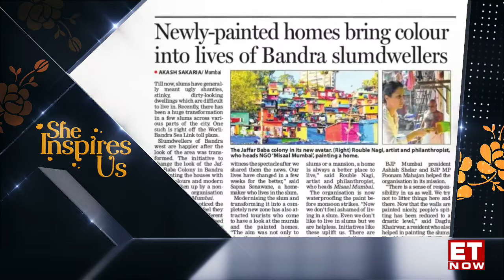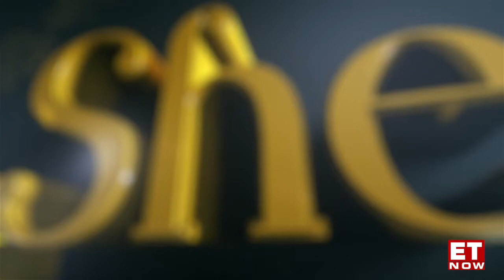India Is Her Canvas | Rouble Nagi, Founder, Rouble Nagi Art Foundation | ET NOW Women’s Day Special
Rouble Nagi Art Foundation is an NGO set up with the vision to make sure that all children get an education that helps them become caring, responsible and productive citizens, running various programs focusing mainly on Women Empowerment, Education and children welfare. Their initiative ‘Misaal’ transforms slums in India via Art. The main aim is to connect to people through Art, bring a positive change in their mindset. Educating through art about the importance of Children’s Education, empowering Women, creating Job opportunities for Youth, Cleanliness, Hygiene, Sanitation, and Waste Management- say No to Plastic & Children health in Slums & Villages. They have painted and repaired more than 1, 50,000 plus homes to date and are currently working in over 163 slums and villages across India. Meet Rouble Nagi.